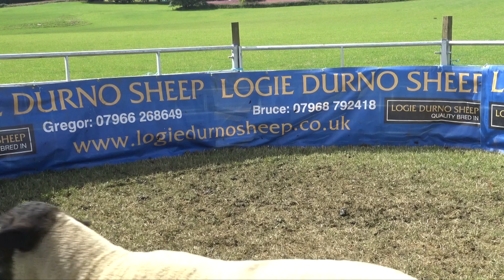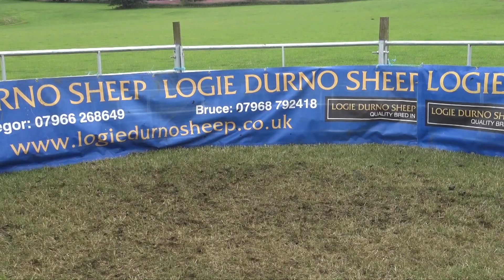Lots 174-193 Suffolk Shearling Rams (2018)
All for sale 14th of August 2018.